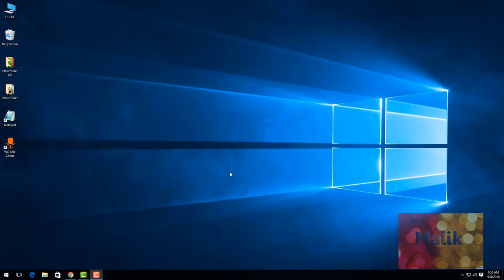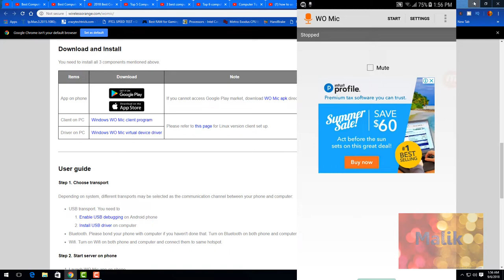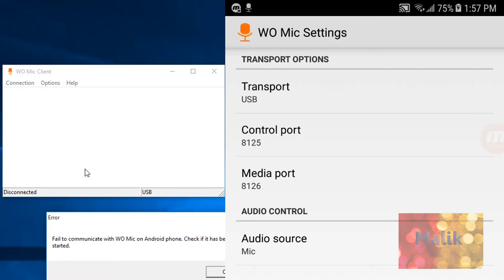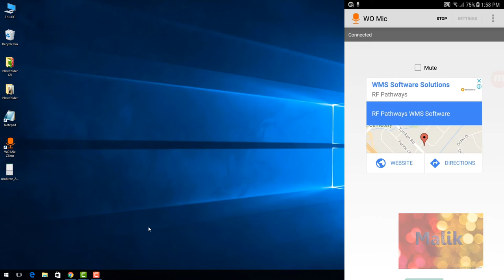how to use your android device as a microphone for your computer urdu | hindi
In this video I'm going to show you how to use your android mobile as a mic for your pc or laptop.

How To Use Your Android Device As a Microphone For Your Computer

MY SOCIAL LIKNS?

Description